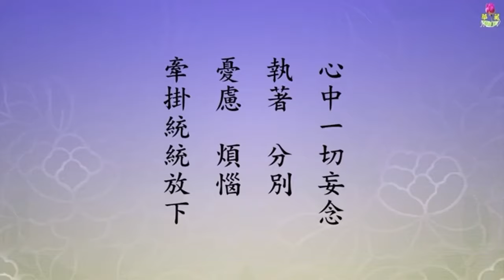如何修功德，淨空法師精選 163